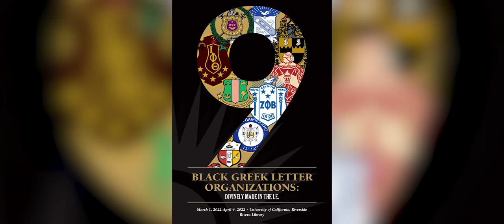Divine 9 Documentary